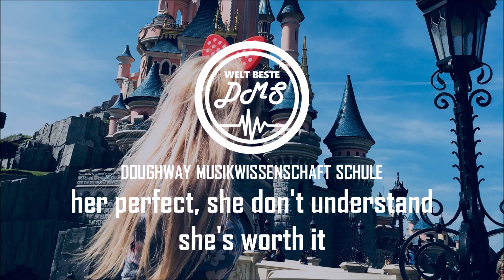Alessia Cara - Scars To Your Beautiful (Joe Mason Remix) (Lyrics)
Alessia Cara - Scars To Your Beautiful  (Joe Mason Remix)

Lyrics (original version):
'Cause cover girls don't cry after their face is made
Oh-oh, oh-oh
And you don't have to change a thing, yhe world could change its heart
Oh, oh
Oh-oh, oh-oh
No better you than the you that you are (no better you than the you that you are)
No better life than the life we're living (no better life than the life we're living)
No better time for your shine, you're a star (no better time for your shine, you're a star)